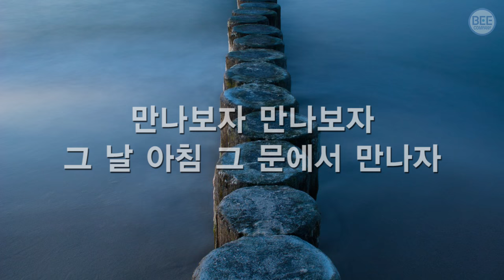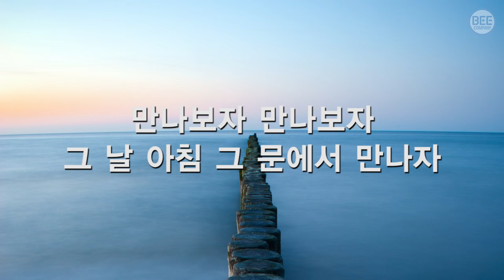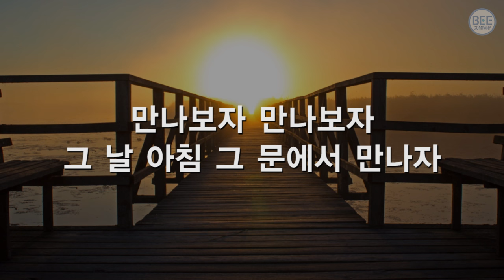[새찬송가] 480장 천국에서 만나보자